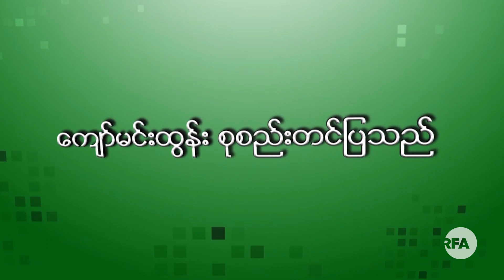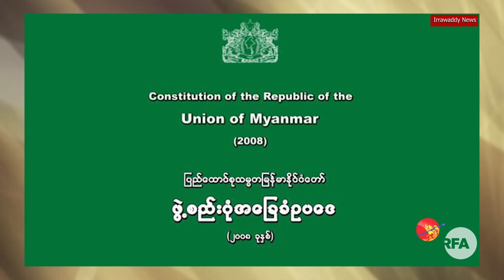“မှတ်မှတ်သားသား စကားများ”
■ RFA ကနေ အပတ်စဉ် သောကြာနေ့တိုင်း ထုတ်လွှင့်နေတဲ့ “မှတ်မှတ်သားသား စကားများ” အစီအစဉ်ဖြစ်ပါတယ်။
မြန်မာနိုင်ငံရေး၊ လူမှုရေးနယ်ထဲက လူပုဂ္ဂိုလ်တွေရဲ့ သတင်းမီဒီယာတွေမှာ ပြောကြားကြတဲ့အထဲက စိတ်ဝင်စားစရာ ပြောကြားချက်တချို့ကို လက်လှမ်းမီသရွေ့ စုစည်းပြီး RFA အဖွဲ့သား ကိုကျော်မင်းထွန်းက တင်ပြထားပါတယ်။
(Zawgyi)
■ RFA ကေန အပတ္စဥ္ ေသာၾကာေန႔တိုင္း ထုတ္လႊင့္ေနတဲ့ “မွတ္မွတ္သားသား စကားမ်ား” အစီအစဥ္ျဖစ္ပါတယ္။
ျမန္မာႏိုင္ငံေရး၊ လူမႈေရးနယ္ထဲက လူပုဂၢိဳလ္ေတြရဲ႕ သတင္းမီဒီယာေတြမွာ ေျပာၾကားၾကတဲ့အထဲက စိတ္ဝင္စားစရာ ေျပာၾကားခ်က္တခ်ိဳ႕ကို လက္လွမ္းမီသေ႐ြ႕ စုစည္းၿပီး RFA အဖြဲ႕သား ကိုေက်ာ္မင္းထြန္းက တင္ျပထားပါတယ္။